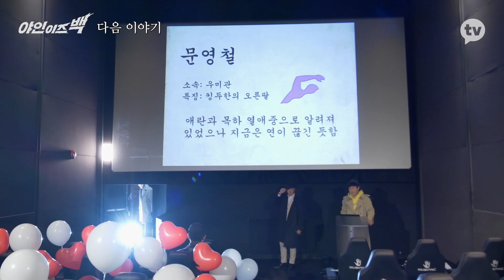"킹두한, 문영철, OOO까지?" 쌈디만을 위한 초특급 라인업!!! 야인 팬미팅 현장 [야인이즈백] 7회 예고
야인들의 유튜브 정복 페이크다큐 [야인 이즈 백]
매주 (목, 일) 오후 8시